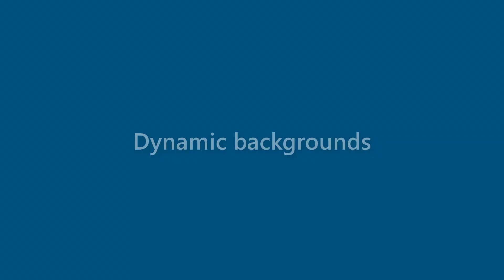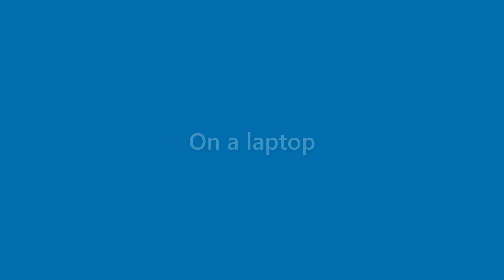Makenzie Palmer - appearance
Name Look - Makenzie Palmer - appearance. In this video we present "Makenzie Palmer" name look and feel in various scenarios.
This video will cover:
How does "Makenzie Palmer" look as a personal letterhead?
How does "Makenzie Palmer" look on a business card?
How does "Makenzie Palmer" look on a computer/laptop screen?
How does "Makenzie Palmer" look with different background colors?
How does "Makenzie Palmer" look with various fonts?